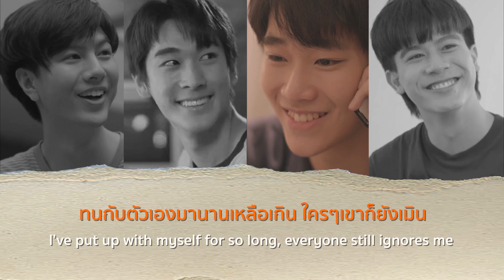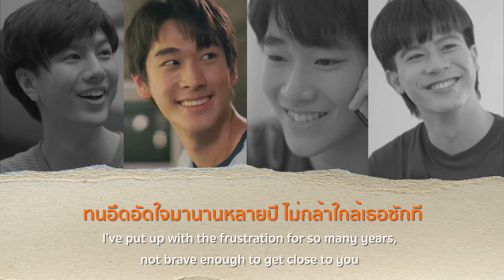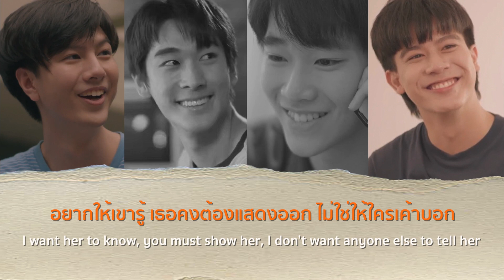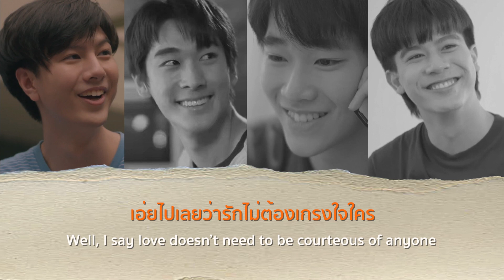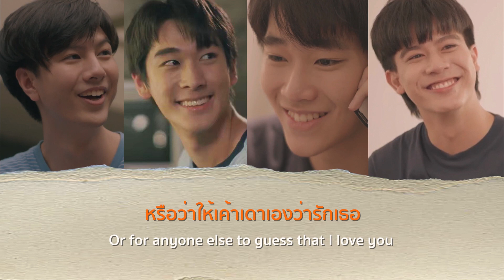เพลง แค่บอกว่ารักเธอ (grateful for everything you did) - รวมนักแสดงหนังสือรุ่น The Yearbook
เพลงพิเศษแทนคำขอบคุณจากใจที่มีให้พวกเรา
- ลิตเติ้ล เตชินท์   IG : Lit.title
- แมน ศุภกฤต     IG : Mamannnnnn
-  ต้นน้ำ เปี่ยมชล IG : Tonnaaam
- เก็ต สรวุฒิ  IG : Getsrw